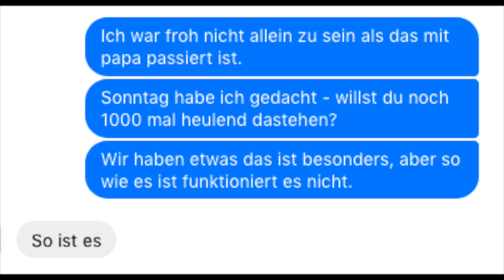5 Jahre mit einem Mann der meinen Körper nicht mochte...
Ich erzähle euch von meiner eigenen Erfahrung, einer Beziehung in der mein Partner meinen Körper nicht so mochte wie er war. Was ich alles getan habe um Ihm zu gefallen und meine Tipps für Menschen die durch eine ähnliche giftige Beziehung gehen. Ihr seit nicht allein.

Hilfe habe ich etwas weiter unten in diesem Fenster verlinkt.
Ich wünsche euch nur das Beste.

Hilfe: (Unbeauftragte Werbung durch Verlinkung.)

Das Hilfetelefon wurde ursprünglich für Gewalt gegen Frauen eingerichtet. Jedoch kann hier JEDER kostenlos Hilfe suchen. Es ist ein bundesweites Beratungsangebot für Menschen die Gewalt erlebt haben oder noch erleben.

Oder via Online-Beratung

365 Tage im Jahr, rund um die Uhr kann man hier beraten werden. Auch für Angehörige, Freundinnen und Freunde. Jeder wird von Fachkräften anonym kostenfrei beraten.

folge mir

L e a ' s  V i b e

Folge mir für mehr Healthy Lifestyle und Mindful Living
Videos auf YouTube.

Werde Teil meiner # goodvibesarmy